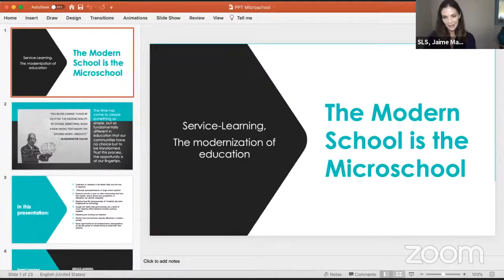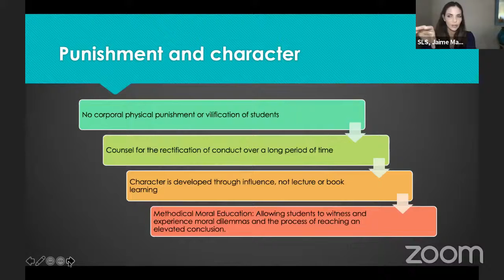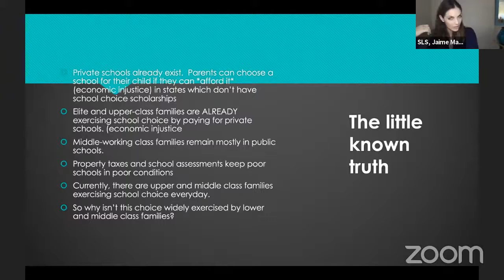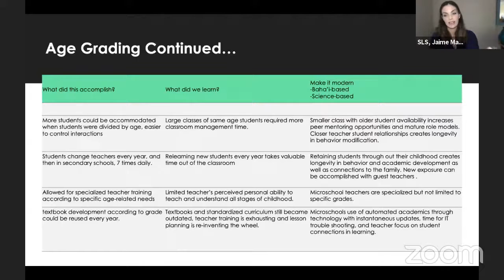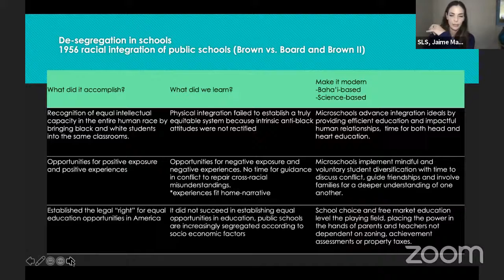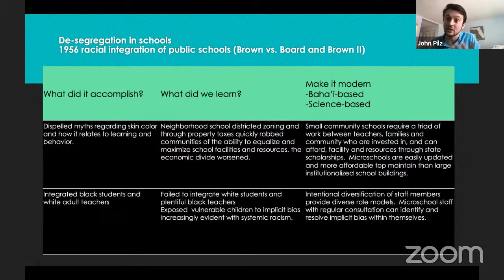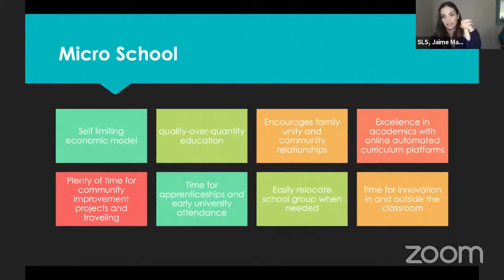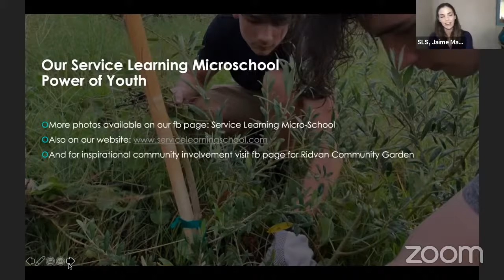The modern school is the micro-school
Ms. Jaime Manfra is the principal and founder of SLS Micro-school, a registered private school in the state of Florida. She graduated from the Blue Heron Academy of Healing Arts and Sciences (BHA) in Grand Rapids, Michigan in 2002, where she completed a 4-year program in Naturopathic Medicine. Her ability to quickly master topics and then implement them in classroom instruction, lead to an explosive career in education. She taught naturopathic education from 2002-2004 before relocating to Florida, where she was given the opportunity to work remotely and spearheaded a successful eLearning department of BHA. Her leadership in online curriculum development allowed her to diversify her skills from adult classroom education to the use of technology in education.
This week’s topic is, "the modern school is the microschool."
In 2008 Jaime’s focus began to shift from teaching adults to the education of children. Her long-held volunteer services include serving as a Board Director for FloridaCharacter.org, a state leader character development education, and the animation of Jr. Youth Groups. Her dedication to service and rapport with community children lead to the organic development of a Baha’i Inspired school, based on the ideology of Service-Learning. As the school gained momentum, it needed to remain affordable for the families. Jaime and her team managed to navigate the complexity of state regulations for scholarship funding. This long process forced Jaime and her team to transform themselves from grassroots pioneers to savvy advocates of School Choice Programs, legislature, and freedom in education.

From 6 students in 2012 to 50 students and a school campus, SLS is a thriving example of modern education, built through sheer determination. Jaime and school staff continue to refine every aspect of the “micro-school”; a school that is intentionally limited in size, in order to provide quality education, human connections, and long term retention of its students.

The school’s organic development from the grassroots level forced Jaime to become a Renaissance Woman in every aspect of school development and operation. She and her team’s experiences provide a valuable resource in the replication of modern schools, which are microschools.